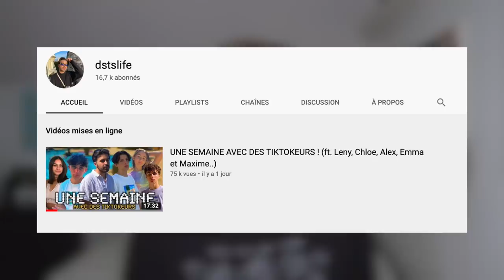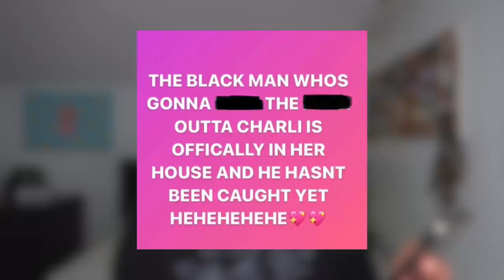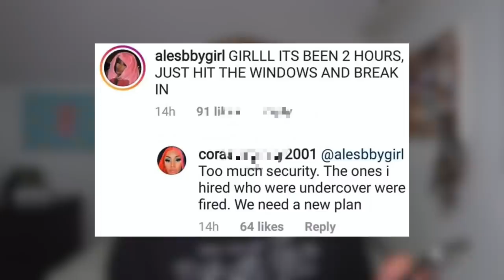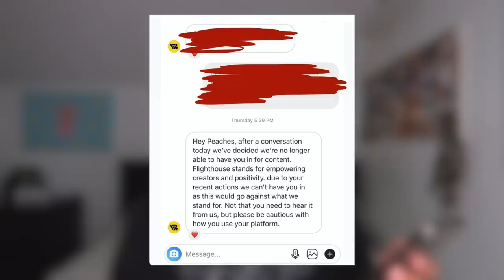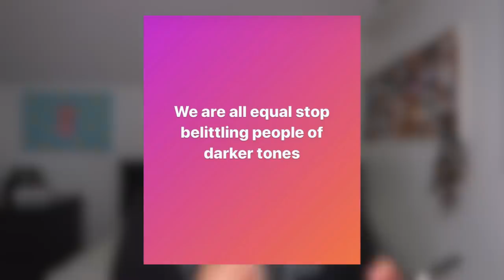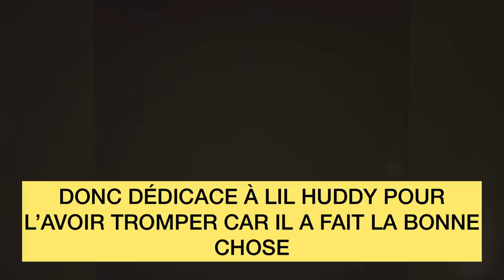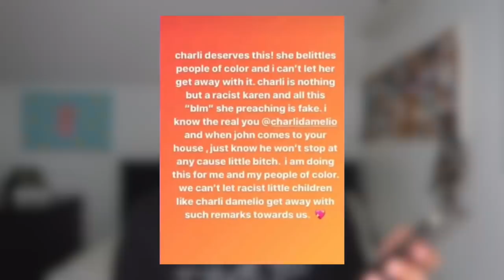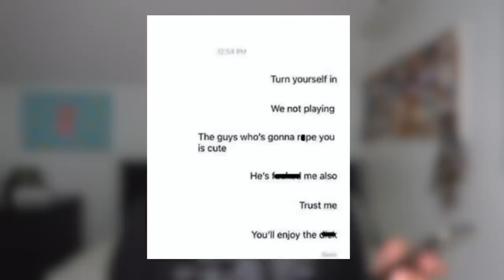PEACHES VS CHARLI D'AMELIO : LA SUITE